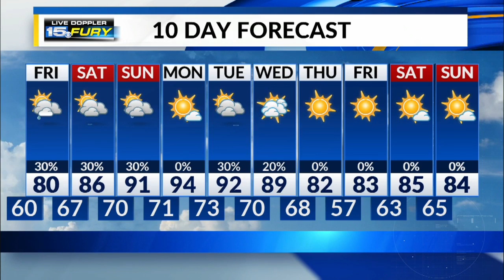Thursday Night Forecast Update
Lots of heat and humidity coming soon